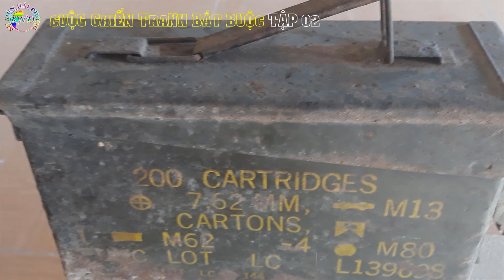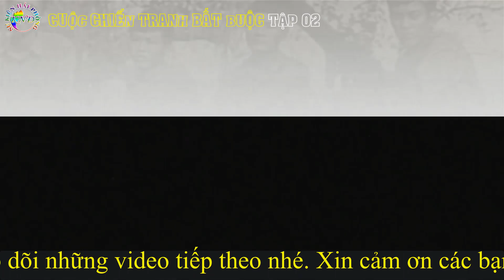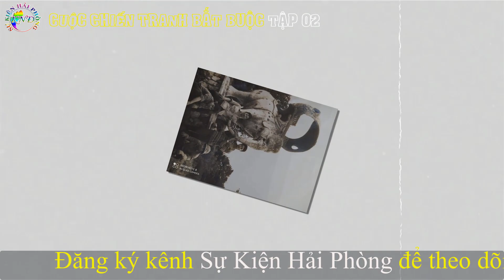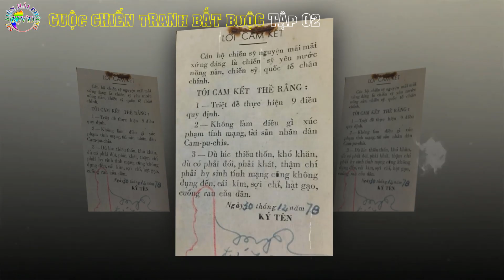CUỘC CHIẾN TRANH BẮT BUỘC Tập 02 | Hồi Ký Nguyễn Văn Hồng | Hồi Ký Chiến Trường K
► Hồi Ký Chiến Trường K : CUỘC CHIẾN TRANH BẮT BUỘC
► Tác giả: Đại Tá Nguyễn Văn Hồng ( Nguyên PTL,TMT Quân Đoàn 4, F Trưởng F309, E Trưởng E31).
► Giọng đọc : Khương Ngọc Đình
 Hồi Ký CUỘC CHIẾN TRANH BẮT BUỘC của Đại Tá Nguyễn Văn Hồng giúp chúng ta hiểu rõ căn nguyên từ đâu xảy ra xung đột biên giới tây nam,những hành vi tội ác,bạo ngược của polpot đã bị nhận diện và đối sách quân sự của ta như thế nào?
Đọc cuốn sách này khiến cho khán giả bừng tỉnh,hiểu rõ về những gì đã thực sự xảy ra trên tuyến biên giới và sau đó là chiến dịch tổng tấn công,truy quét,lật đổ chế độ diệt chủng của đảng pôt,làm nhiệm vụ quốc tế cứu giúp nhân dân Campuchia trong cảnh đói khát,chết chóc, điêu tàn!
Sự Kiện Hải Phòng xin giới thiệu cùng quý vị và các bạn CUỘC CHIẾN TRANH BẮT BUỘC.chúng ta cùng đồng hành với tác giả nhé!